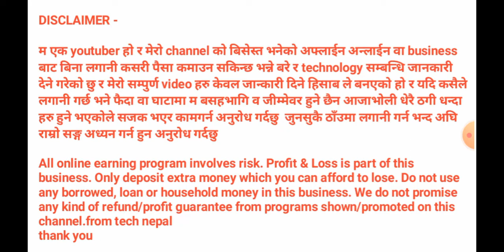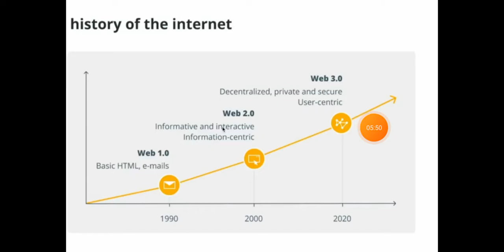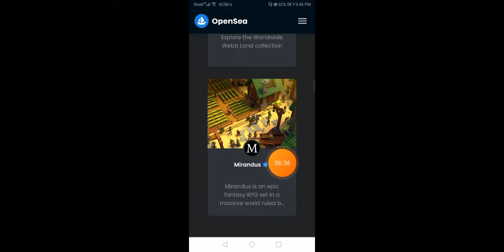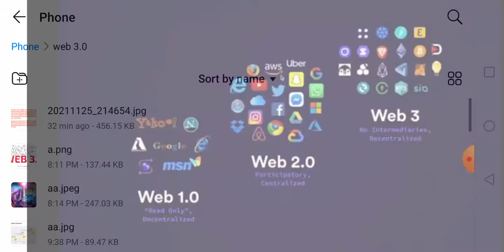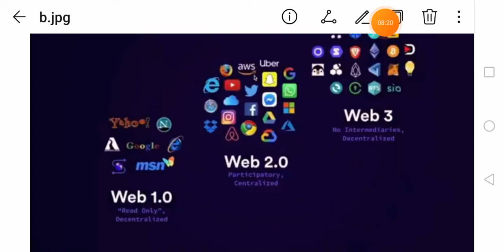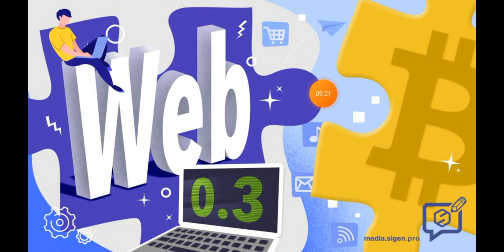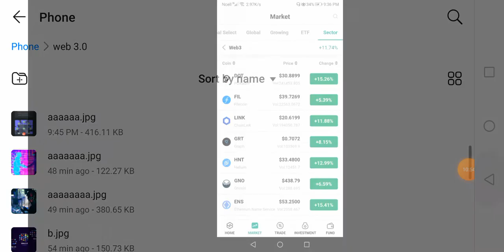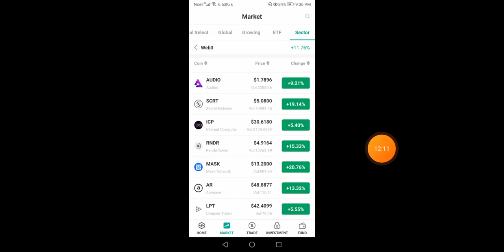what is the Web 3.0 in Nepali | web 3.0 technology | online Cryptocurrency business earn money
Hi guys welcome to fromtech nepal our channel This channel is for all technolog tips
 and trics

Join For new business
Wthas app group  link 👇️

म एक youtuber हो र मेरो channel को बिसेस्त भनेको अफ्लाईन अन्लाईन वा business बाट बिना लगानी कसरी पैसा कमाउन सकिन्छ भन्ने बरे र technology सम्बन्धि जानकारी देने गरेको छु र मेरो सम्पुर्ण video हरु केवल जान्कारी दिने हिसाब ले बनएको हो र यदि कसैले लगानी गर्छ भने फैदा वा घाटामा म बसहभागि व जीम्मेवर हुने छैन आजाभोली धेरै ठगी धन्दा हरु हुने भएकोले सजक भएर कामगर्न अनुरोध गर्दछु  जुनसुकै ठाँउमा लगानी गर्न भन्द अघि राम्रो सङ्ग अध्यन गर्न हुन अनुरोध गर्दछु
fromTech Nepal family

All online earning program involves risk. Profit & Loss is part of this business. Only deposit extra money which you can afford to lose. Do not use any borrowed, loan or household money in this business. We do not promise any kind of refund/profit guarantee from programs shown/promoted on this channel.from tech nepal